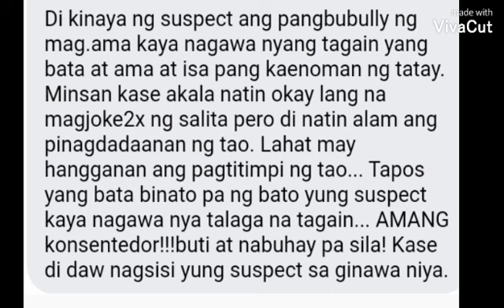REASON Kung bakit pinagtataga ni AmAncio ang mag ama sa CEBU JANUARY 30,2022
kapuso mo jessica soho pananaga ni amacio barba jr sa cebu dahil sa pambubully at pambabato